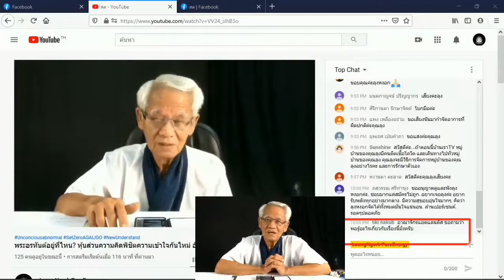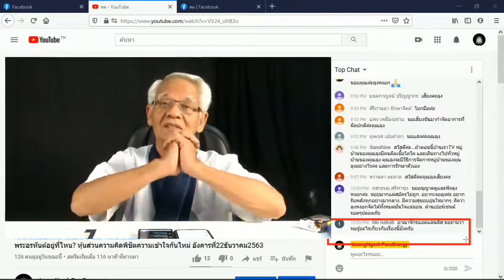เดาแอตแลน / New knowledge in 21st century I LMElaw I 22ธค63 I 24Hrs